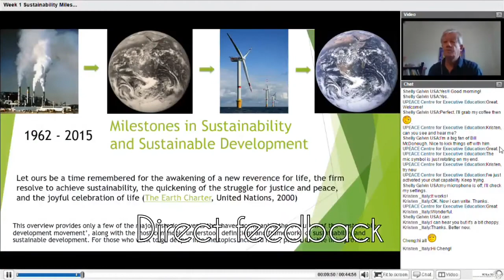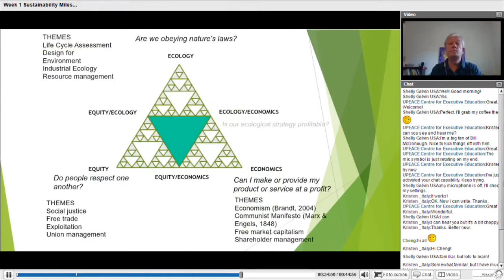Regenerative Leadership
This online course from the United Nations-established University for Peace's Centre for Executive Education is designed to equip participants with the tools to create regenerative and/or sustainable solutions to the world’s issues and challenges. Integrate sustainability into your organization or business and inspire positive change. Find your voice as a leader by joining us today!